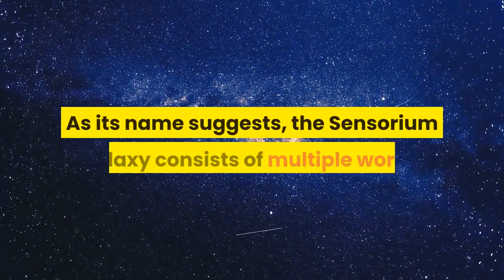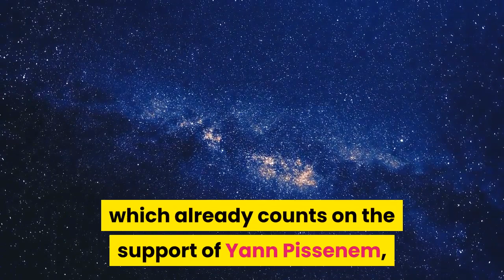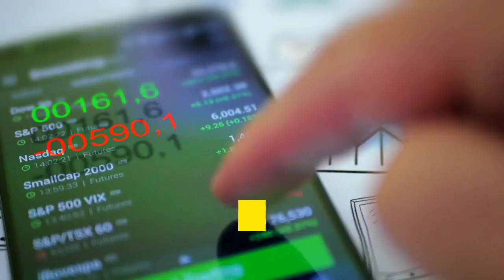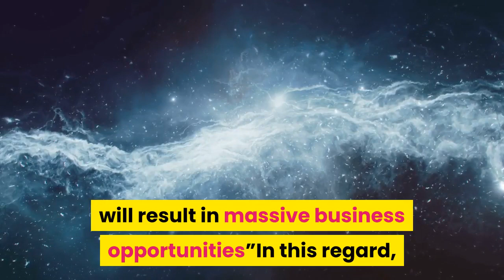JAY Z’s Music Streaming Service TIDAL Purchased $7 Million Worth of SENSO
TIDAL, high-fidelity music and video streaming service owned by JAY-Z, Lil Wayne, Rihanna, Calvin Harris, Daft Punk, and Chris Martin, has purchased $7 million worth of SENSO. This ERC-20 token functions as the in-platform token of Sensorium Galaxy — a social VR platform that allows users to communicate in a new way, attend concerts, dance performances in a virtual alternate universe. This sizable purchase is the result of an exclusive partnership agreement signed between the companies to enable artists on TIDAL to stream their content in the Sensorium Galaxy. “Our relationship with Sensorium provides TIDAL with the opportunity to gain exclusive rights for its stellar artist roster to have their shows and music broadcast exclusively within Sensorium’s themed virtual entertainment worlds,” says TIDAL COO Lior Tibon. As its name suggests, the Sensorium Galaxy consists of multiple worlds that serve as content hubs. The public launch of the platform is scheduled for the first half of 2021 with the release of two worlds: Prism and Motion. By immersing themselves with a VR headset, users can explore these different locations, socializing with other participants and attending events organized by the leaders of the entertainment industry. To ensure that everyone gets a chance to join Sensorium Galaxy, the platform will also be available for PC, Android, and iOS devices. The collaboration between Sensorium Galaxy and TIDAL is one step forward in the development of the platform, which already counts on the support of Yann Pissenem, founder of Ushuaïa Ibiza and Hï Ibiza nightclubs, and the dance superstar Sergei Polunin. Sensorium Galaxy works with Unreal Engine 4 to offer AAA graphics in a virtual reality set up. Platform developers also leverage artificial intelligence so that avatars can learn from users and subsequently exist autonomously, attending specific events, or establishing contacts with other participants based on the user’s preferences. The use of AI is a distinctive aspect of Sensorium Galaxy, as it could potentially help users achieve “digital immortality.”At the core of Sensorium Galaxy are SENSO — ERC-20 tokens that function as currency inside the virtual ecosystem. With these tokens, users can purchase tickets to multiple activities, premium subscriptions, and add-ons to customize their avatars. The company plans to acquire over 1.8 million users by 2022. To date, SENSO is listed on renowned cryptocurrency exchanges, such as Bittrex, KuCoin, Bitcoin.com and HitBTC. Sensorium Corporation, the technology company behind this development, was founded in 2018 by billionaire Mikhail Prokhorov and has so far attracted over $100 million in private investments. In a recent interview with Forbes, Prokhorov outlined the huge potential of combining VR and AI technologies to “fix” what he described as a crisis in the current digital communications landscape. “The combination of VR and AI creates unique opportunities for developing new platforms where users can seamlessly interact with the virtual environments and between each other. We are confident that the development of a new way of communication in virtual setups, along with the limitless possibilities for individual and collective self-realization in those digital environments, will result in massive business opportunities”In this regard, Tibon adds that “the Sensorium Galaxy is a next-generation platform for entertainment consumption which will elevate the connection fans have with their favorite artists and bring the artist’s vision to life in a new and exciting way.”